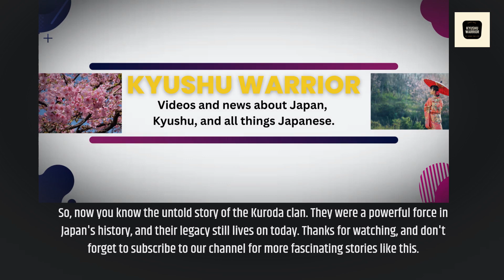"The Untold Story of the Kuroda Clan: Samurai Legacy in Japan"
In this video, we delve into the untold story of the Kuroda Clan, one of the most powerful samurai clans in Japan's feudal era. From their origins to their ultimate demise, we explore the legacy left behind by the Kuroda family.

The “Tupi Tea” Secret For Stamina & Virility At Any Age

Learn How To Lose Fat, Increase Energy And Develop A More Youthful Vibration

The Book On Heat: The Science of Heat For Weight Loss, Performance And Health

Do you want to try Okinawa flat belly tonic?